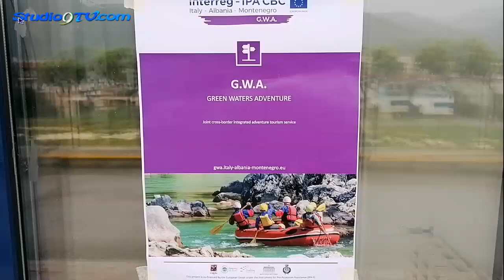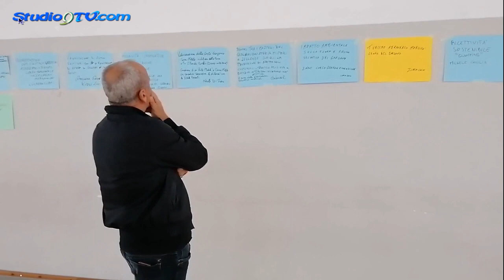Il progetto transfrontaliero “Green Waters Adventure" per il Gargano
Gargano: idee e proposte per promuovere il turismo acquatico, sportivo, avventuroso
A Cagnano Varano il forum sul progetto transfrontaliero “Green Waters Adventure”
Idee, proposte, visioni che partono direttamente dai protagonisti del territorio, adulti e ragazzi, che hanno a cuore lo sviluppo del Gargano e delle sue lagune. Con l’acqua al centro delle discussioni partecipate, quale opportunità per pensare che la “restanza” possa diventare “ritornanza”. Perché l’obiettivo è quello di promuovere il turismo sportivo acquatico e avventuroso per sostenere la crescita economica dei territori, favorire la destagionalizzazione dei flussi turistici ed intensificare la cooperazione nell'area del basso Adriatico. Sono le finalità del progetto transfrontaliero “Green Waters Adventure”, finanziato dal Programma Interreg IPA CBC Italia-Albania-Montenegro 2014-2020, cofinanziato dall’Unione Europea, e gestito dalla Regione Puglia, che partecipa insieme al Molise. Cagnano Varano, nella giornata di ieri, presso il “PalaDiGennaro”, ha ospitato l’incontro dedicato al progetto che vede in qualità di ente capofila il Parco Nazionale del Gargano e partner pubblici e privati quali il Politecnico di Bari, il Ministero della Cultura della Repubblica di Albania, l’Organizzazione turistica di Ulcinj – Montenegro, il Comune molisano di Castel San Vincenzo, il Comune di Cagnano Varano, la Regione Puglia con il dipartimento Turismo, Economia della Cultura e valorizzazione territoriale, in collaborazione con Euromediterranea.
«Il progetto mira a rafforzare la cooperazione tra Italia, Albania e Montenegro per sviluppare il turismo lacuale, fluviale, marino-costiero delle acque – spiega Costanzo Cascavilla, coordinatore del progetto -  . L’iniziativa vuole valorizzare questi asset turistici collegandoli con altri asset del turismo di avventura, ovvero i cammini, le bike, la speleologia, l’ippoturismo, l’enogastronomia, la cultura. Tutte quelle forme di turismo, dunque, diverse da quello balneare che è già molto presente nei territori coinvolti. L’idea è quella di promuovere un turismo che va verso le aree interne, che valorizza i fiumi, le acque e soprattutto i laghi di Scutari, Castel San Vincenzo, Varano e Lesina per offrire itinerari diversi e favorire la destagionalizzazione del turismo». La partecipazione attiva si è rivelata particolarmente numerosa, circa 200 i presenti, anche grazie alla presenza di una classe del liceo linguistico e delle Scienze Umane “Maria Immacolata” di Cagnano Varano – Istituto principale “De Rogatis-Fiortitto” di San Nicandro Garganico, e una dell’Istituto Comprensivo “D’appolito” di Cagnano Varano, di enti pubblici, operatori turistici e culturali, associazioni sportive, culturali e ricreative, operatori della nautica, dell’accoglienza, della ristorazione d’eccellenza, dei servizi di trasporto quali gli idrovolanti, semplici operatori economici, agenzia di viaggio, tour operator.
 L’incontro si è svolto nell’ambito di un forum pubblico in modalità Open Space Tecnology, dove ciascuno dei presenti ha contribuito con una propria proposta, un suggerimento, un’esigenza. Tanti i temi rilevati, approfonditi attraverso gruppi di lavoro che hanno favorito la discussione e la partecipazione. Valorizzazione della costa garganica e dei sentieri, favorire la mobilità lenta, sostenere il capitale narrativo attraverso il turismo sostenibile, garantire l’accessibilità del Gargano alle persone con disabilità e tante altre proposte. Il forum è stato condotto da Emmanuele Daluiso, esperto di politiche di programmazione dello sviluppo locale. All’incontro hanno partecipato tutti i referenti dei partner del progetto. La moderazione è stata assunta da Maurizio Varriano, coordinatore dei Borghi d’Eccellenza Italiani. «Il progetto vuole dare spazio a nuovi segmenti di domanda turistica nei territori coinvolti, per prevedere anche la replicabilità dei risultati ottenuti – aggiunge Pasquale Pazienza, presidente del Parco Nazionale del Gargano - . L’ente parco in questo progetto intende creare una sorta di piattaforma hardware all’interno della quale sviluppare un’applicazione software per mettere tutti i soggetti che offrono e svolgono attività di diffusione territoriale nelle condizioni di mettersi in contatto con chi fa mercato, per aumentare il segmento del turismo sportivo acquatico e avventuroso, forse quello più appropriato per puntare anche alla destagionalizzazione».
Continua su...